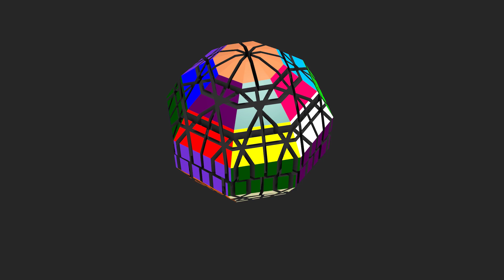Potatoe's Nightmare Twisty Puzzle Animation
A twisty puzzle design I created in blender. I'm not sure if this puzzle would be possible to create, but I'm currently doubting it. A normal cuboid mechanism wouldn't work, but I think that a void mechanism might work. Also, the name is courtesy of Sulf24.